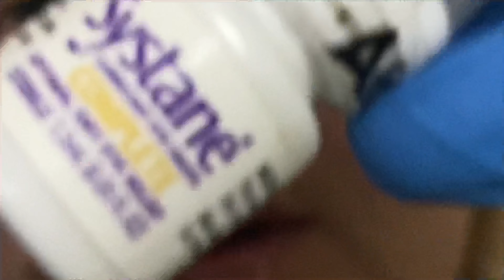ASMR Lofi Up VERY Close Getting Something out of your 👁 Iphone Mic & Camera Touching (White noise)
Lofi using iPhone mic up close getting something out of your eye. Relaxing. Tingles.

*light triggers*